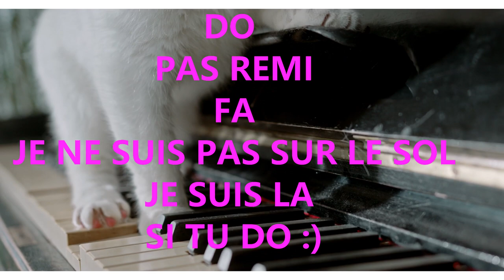CHATS MIGNONS 😹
Dans cette vidéo, je vous montre des chats mignons à croquer, enfin au sens figuré les amis ! 😊

INSTAGRAM ⚡ shorturl.at/dly34
LINKEDIN ⚡ shorturl.at/aprsZ
FACEBOOK ⚡ shorturl.at/FPX59